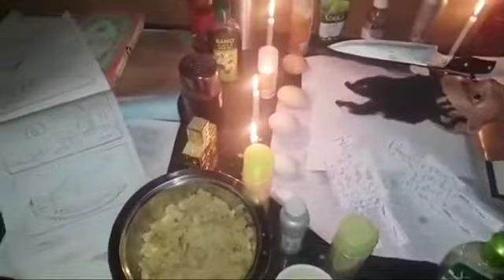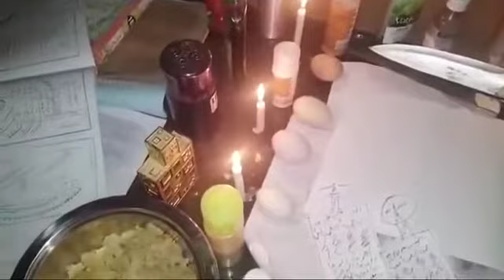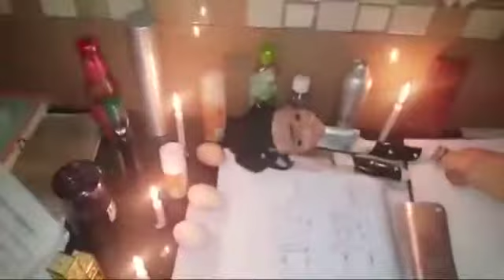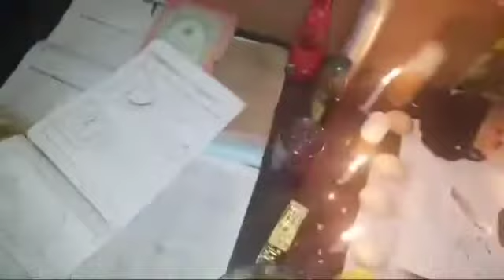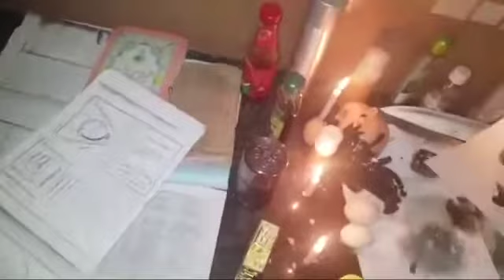Dushman ko khtam krny ka sakht Amal